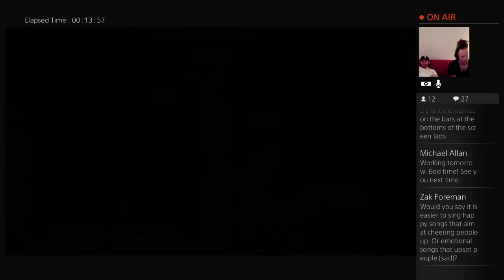Helldivers (1) part 2.6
Newton Faulkner and Toby Faulkner playing games and talking rubbish. Contents of the games and contents of our brains unsuitable for children.